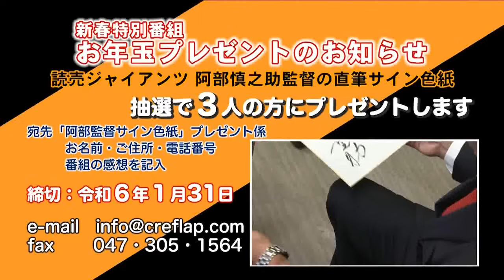こちら浦安情報局 令和６年 新春特別番組「読売ジャイアンツ阿部慎之助新監督を迎えて」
ケーブルテレビ局ジェイコムの地上デジタル放送11チャンネルで毎日午後8時（土、日は正午と午後8時）から30分間放送している「こちら浦安情報局（こち浦）」新春特別番組「読売ジャイアンツ 阿部慎之助 新監督を迎えて」（令和5年1月1日～1月5日オンエア）を配信しています。

このほか、「あけましておめでとう2024」をお送りしています。ぜひ、ご覧ください。